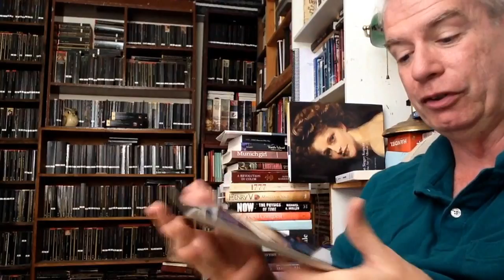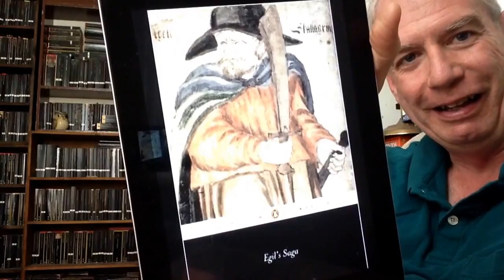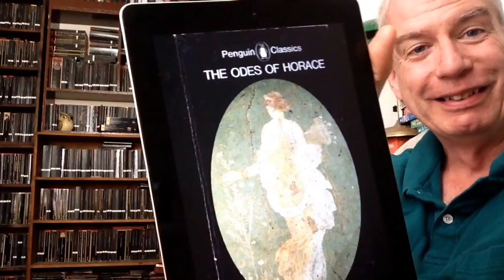The Wizard of Oz Book Tag!